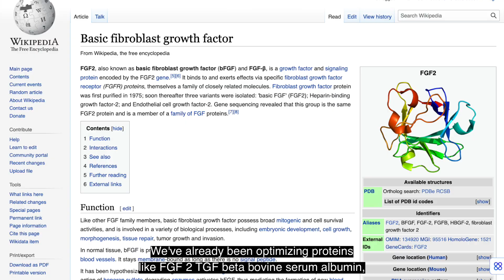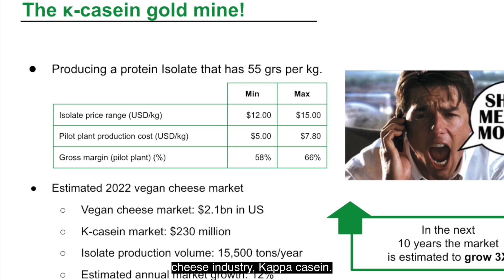Veloz Bio (IndieBio SF Demo Day 12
At Veloz Bio we do molecular farming without the farming. By using discarded fruits as bioreactors we can produce complex animal-free proteins fast and at scale. We are the first company that is able to produce animal-free kappa casein, the magic ingredient that’ll make vegan cheese amazing.